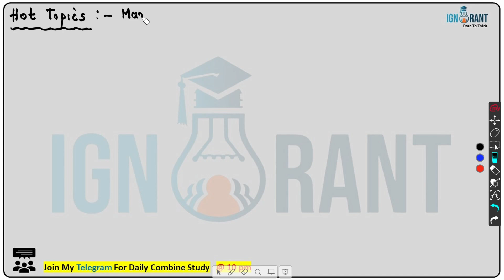NATIONAL PARKS IN INDIA l DETAILED